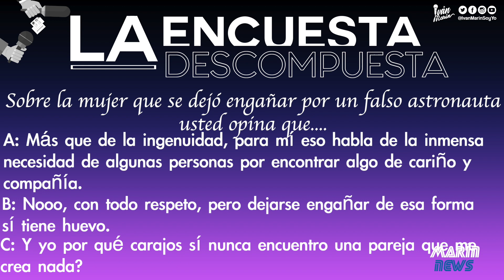El hijo👶🏼de Shakira, Astronauta👨🏽‍🚀impostor🗞Marín News 282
👆Entradas para el show👆